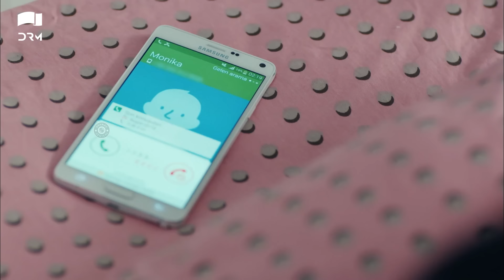Yeh Kaisa Ishq Hai | Episode 68 | Turkish Drama | Serkan Çayoğlu l Cherry Season | Urdu Dubbing|QD1Y